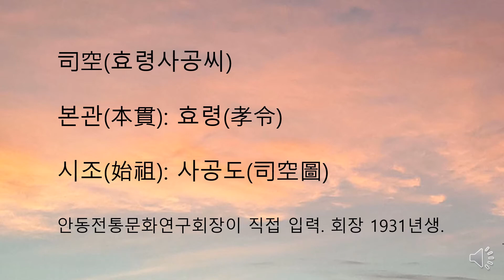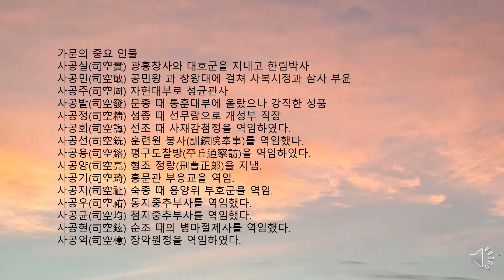효령 사공씨 가훈. 청남 권영한의 이야기.